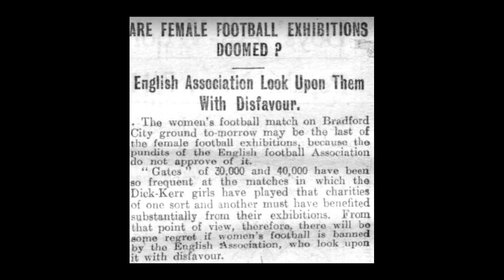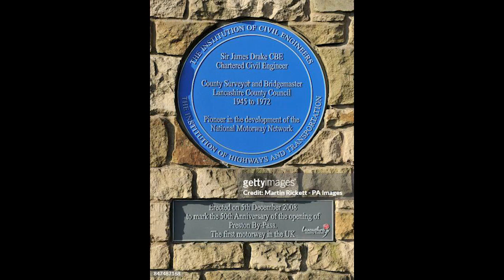10 Interesting Facts About December 5th.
In this video, we'll be uncovering the fascinating facts of December 5th. From the history of this day to what to expect, we'll have it all covered!

December 5th is an important day in history and it's worth spending some time learning about it. In this video, we'll be taking a look at some of the highlights of December 5th and tying them all together to give you a better understanding of the day. From history to science to nature, we'll have everything covered in this fascinating video!